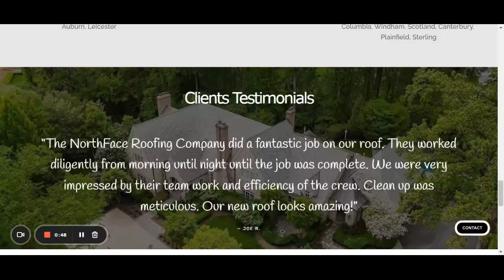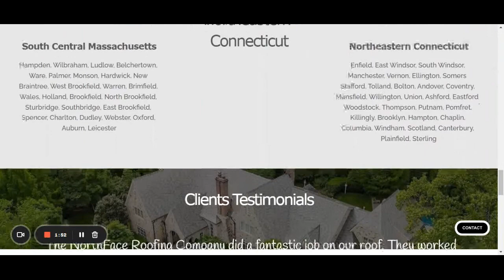Brimfield Roofing Contractor | The NorthFace Roofing Company